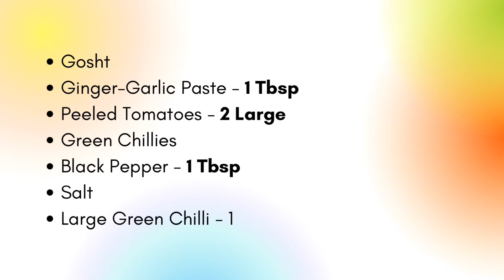PESHAWARI NAMKEEN GOSHT | Easy and Delicious Mutton Recipe | How to make Peshawari Namkeen Gosht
Please give me some feedback in the comment section below.

📝 INGREDIENTS
Gosht
Ginger-Garlic Paste - 1 Tbsp
Peeled Tomatoes - 2 Large
Green Chillies
Black Pepper - 1 Tbsp
Salt
Large Green Chilli - 1